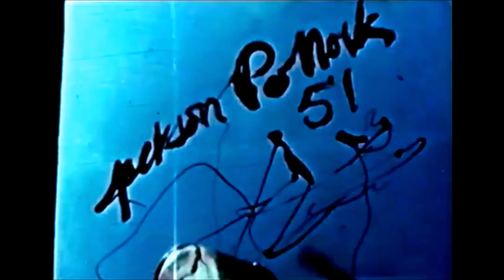Adi Newton (Clock DVA) : Twighlite in Cody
Adi Newton : Twighlite in Cody
From the album "Sole" (Anterior Research Recordings/Telekinett, 2021)

Video: Scenes from "Jackson Pollock 51", 1951, directed by Hans Namuth